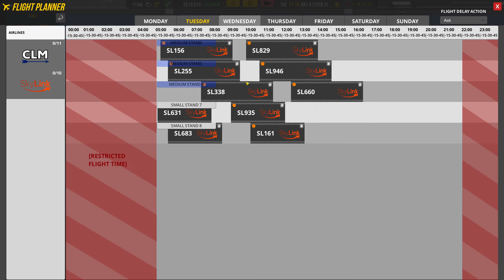Airport CEO | Profi Gepäck Scan Station ► #20 Flughafen Bau Management Simulation deutsch german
In Airport CEO bauen und managen wir einen Flughafen mit SEHR vielen Details! ► SELBST spielen: Günstiger Key folgt! * ► ABO KOSTENLOS ◄► Alle Folgen Airport CEO ► MEHR ? ▼▼▼ Beschreibung lesen!

► Günstig kaufen, sofort zocken: Günstiger Key folgt! -Werbelink*
► via amazon als Box: Folgt! -Werbelink*

Über unser Airport CEO – der Flughafen Bau und Management Simulator deutsch

Flughäfen sind große komplexe Gebäude. Da kann doch nichts schief gehen, wenn der Gada einen eigenen Flughafen baut. Die Simulation hebt sich dabei im Gameplay in Sachen Komplexität deutlich von anderen Titel hervor: Ein eigener Führungsstab, mehrere Geschäftszweige und ein doch recht realistisches Bild der Abläufe und Prozesse auf einem Flughafen gehören dabei ebenso zum Umfang wie zahlreiche liebevolle Wusegrafik. Gute Unterhaltung!

► VR Oculus Rift, Leap & Touch -Werbelink-*

* Die gekennzeichneten Links sind Affilliate bzw. Werbe-Links. Wenn ihr den Vorgeschlagenen oder andere Artikel bestellt bekomme ich dafür einen kleinen Obulus, Euch kostet dies KEINEN CENT mehr!